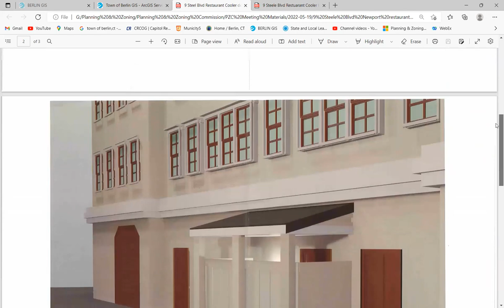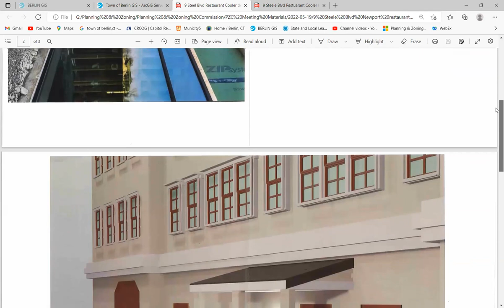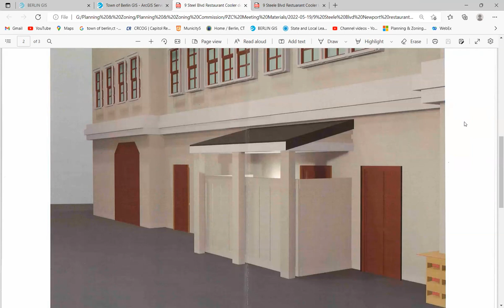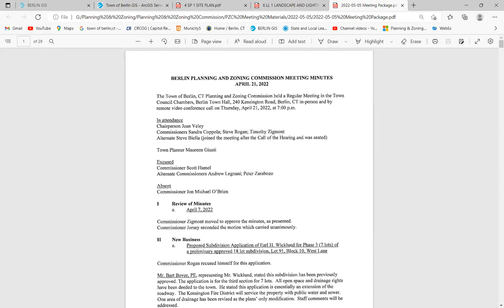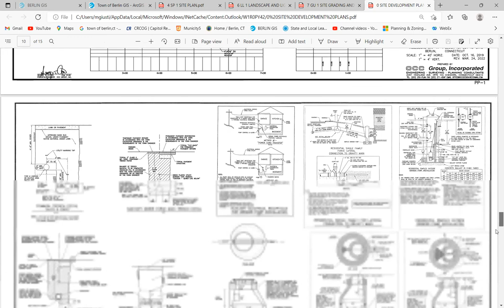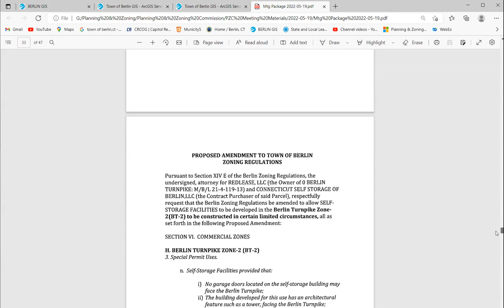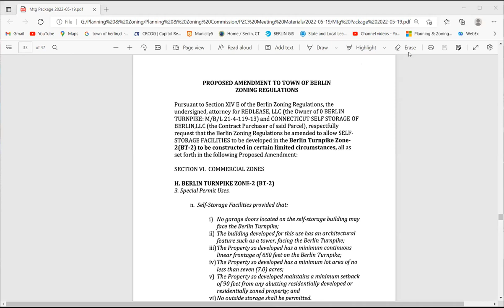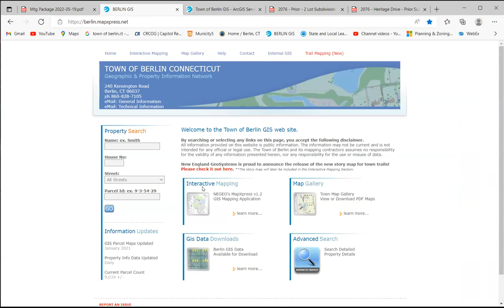Planning and Zoning Commission 2022-05-19